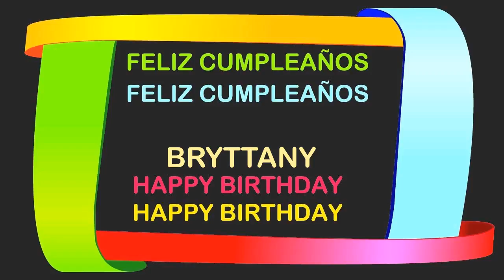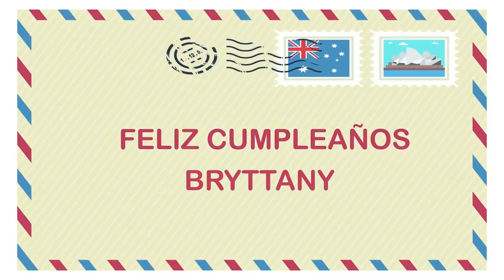Bryttany Birthday Postcards & Postales